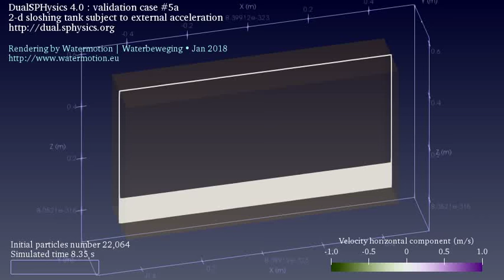2-D sloshing tank subject to external acceleration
Rendering of validation case # 5a of DualSPHysics 4.0 visualized with Paraview 5.4.1 | Best watched in HD
Model set-up and settings by the DualSPHysics consortium in their own wording this is a "2-D sloshing tank that reads external acceleration from a file"